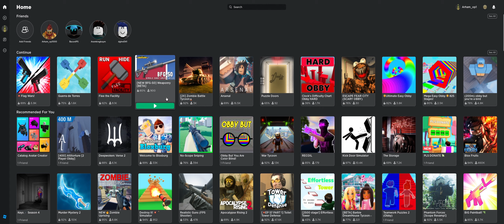i am soooooo good in flag wars (better than last time)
hey guys its me Castra demolishing flag wars